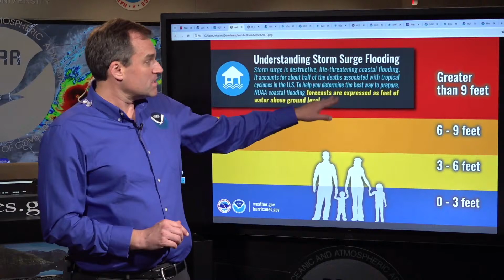Morning update on Major Hurricane Milton from the NHC in Miami, FL (October 7, 2024)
National Hurricane Center Director Dr. Michael Brennan provides a LIVE update on now Major Hurricane Milton. As the hurricane season continues, the time to prepare is now. The Atlantic hurricane season runs until November 30.

X - @ NWSNHC

Miami, FL